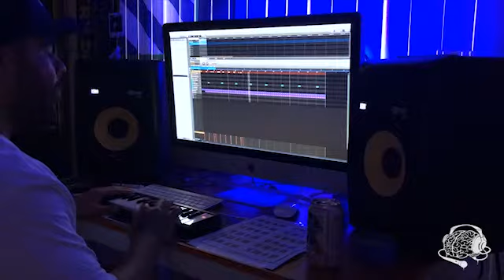HungerForce Beats Making "Rollin' Beat"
HungerForce Beat Making "Rollin'" Beat
Riverside, CA

Sikmind Family 2018